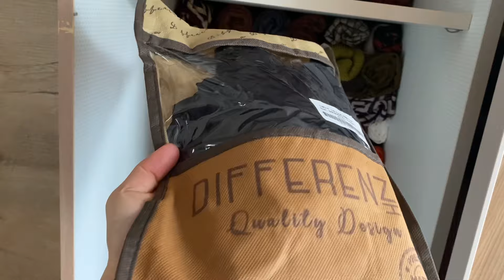Şallarımı eşarplarımı beraber düzenleyelim☑️ Yenileri geldi💫Arkadaşıma hazırlık yaptım🙃